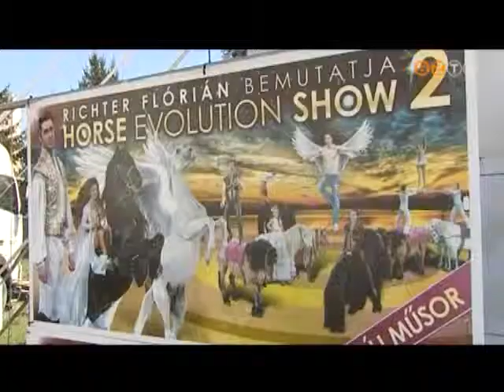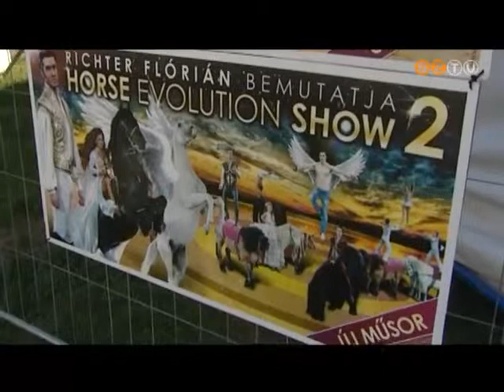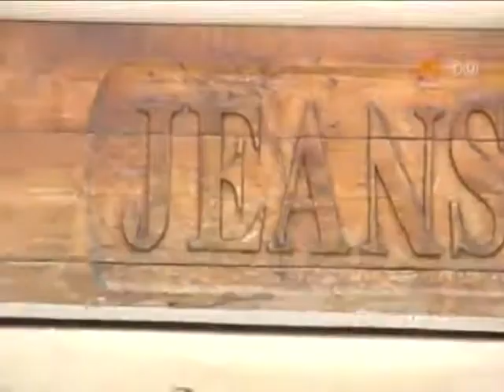Hétvége - 2013. április 26.